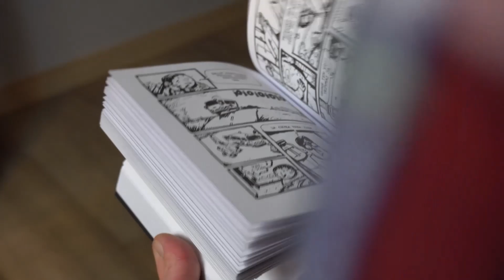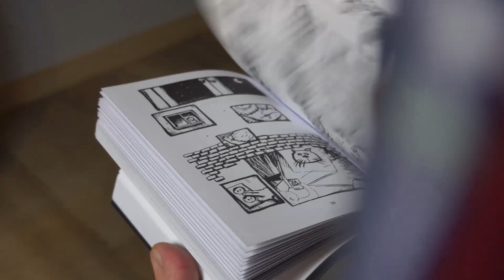"Mecz to pretekst" Werner, Kołodziejczyk - Literacki Zoom #8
📕 W LiterackiZoom Krzysiek opowiada o książce :Mecz to pretekst. Futbol, wojna, polityka" Anity Werner i Michała Kołodziejczyka.